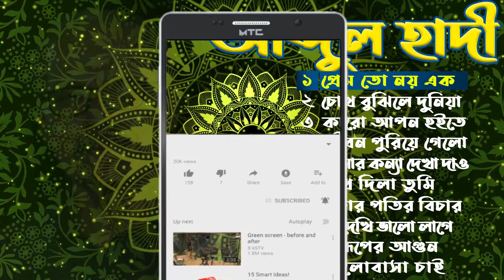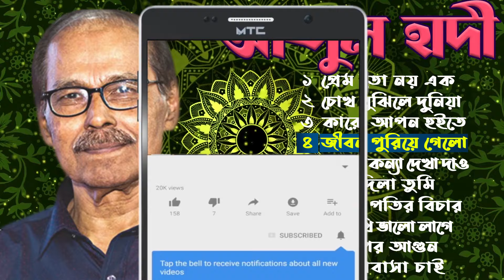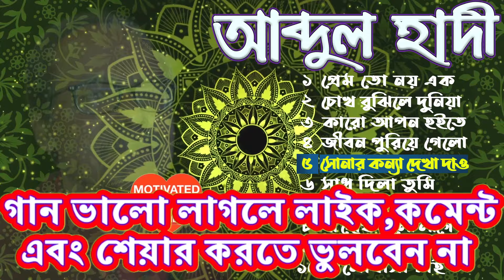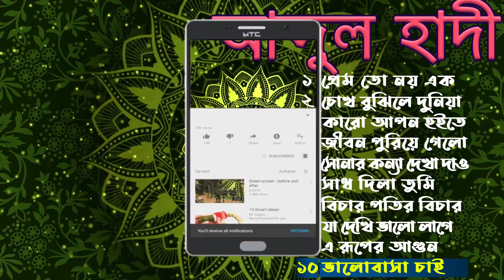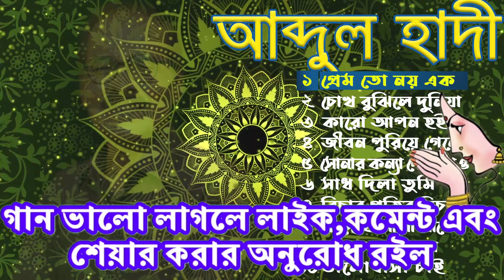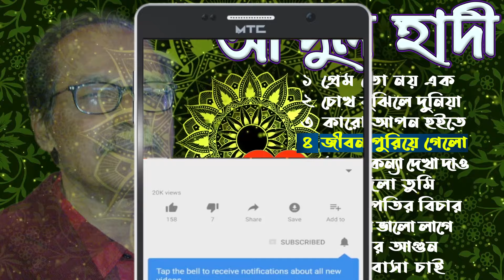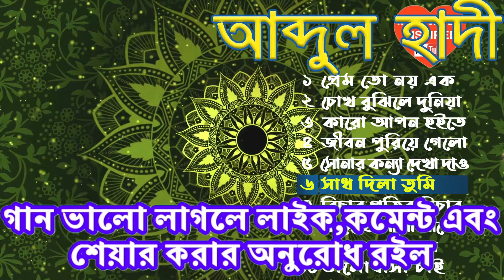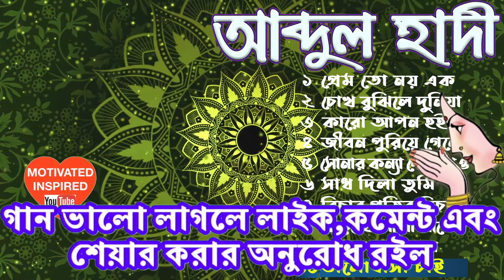আবদুল হাদী | সুপার হিট সিনেমার গান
সৈয়দ আব্দুল হাদী- বাংলা গানের অন্যতম প্রবাদ পুরুষ, জীবন্ত কিংবদন্তি। যাকে বলা হয় সংগীতের বটবৃক্ষ। অসংখ্য জনপ্রিয় গান কন্ঠে ধারন করে সমগ্র বাংলাদেশের পথে-প্রান্তরে, ঘাটে-মাঠে, গ্রাম-গঞ্জ-শহরের আনাচে কানাচে পৌঁছে গিয়েছেন তিনি। আধুনিক, দেশাত্মবোধক ও চলচ্চিত্রে গাওয়া তাঁর অধিকাংশ গানই গেঁথে আছে ভক্ত-শ্রোতার মনে।
ব্রাহ্মণবাড়িয়া জেলার কসবা উপজেলার শাহপুর গ্রামে জন্মগ্রহণ করেন এই শিল্পী। বাবা ছিলেন সংস্কৃতিমনা, নিজে প্রচুর গান শুনতেন ও গান গাইতেন। বাবার গান ও গ্রামোফোন শুনেই তিনি গানের প্রতি অনুরাগী হয়ে উঠেন। এক সময় গুনগুন করে গানও তোলেন কণ্ঠে। আর এভাবেই তার সংগীতের চর্চা শুরু।
ষাটের দশক থেকে শুরু হয়েছিল সৈয়দ আব্দুল হাদীর গানের ক্যারিয়ার, যা অব্যাহত আছে এখনও। ১৯৫৮ সালে, ঢাকা বিশ্ববিদ্যালয়ে পড়াকালীন উর্দু সিনেমা” ইয়ে ভি এক কাহানি” চলচ্চিত্রে গান গাওয়ার মধ্য দিয়েই হয়েছিলো তাঁর সিনেমায় গান গাওয়ার সূচনা। পরবর্তীতে ১৯৬৪ সালে, প্রথম বারের মতো বাংলা সিনেমায় গান গেয়েছেন তিনি। এরপর থেকেই আব্দুল হাদী’র নাম ছড়িয়ে পড়তে লাগলো সাধারণ মানুষের মুখে মুখে, গেয়ে গেলেন একের পর এক কালজয়ী গান।
সৈয়দ আব্দুল হাদীর গায়কি শুধু স্বতন্ত্র নয়, গান নির্বাচনের ক্ষেত্রেও তিনি বরাবরই স্বকীয়তার পরিচয় দিয়েছেন। বাণীসমৃদ্ধ গানেই তাঁর ঝোঁক আজীবন। তাই তো তাঁর কণ্ঠে চটুল কথার গান শোনা যায়নি। তারপরও জনপ্রিয়তার দিক থেকে তিনি কারও চেয়ে কম নন। সিনেমার গানে তার আধিপত্য চোখে পড়ার মতো। অসংখ্য সুপারহিট গান গেয়েছেন, যা আজও মানুষের মুখে মুখে।
সৈয়দ আব্দুল হাদীর গাওয়া কালজয়ী অনেক দেশের গানই শ্রোতাদের দেশপ্রেমে উজ্জীবিত করে। তিনি স্বাধীনতা সংগ্রাম এর সময়ও গান দিয়ে উদ্যমী করে তুলেছেন আপামর জনতা কে।অন্যান্য অনেক শিল্পীর সঙ্গে অসহযোগ আন্দলোনের সময় “বিক্ষুব্ধ শিল্পী সমাজ” নামে একটি সংগঠন গড়ে তুলেছিলেন।
চলচ্চিত্রের কণ্ঠশিল্পী হিসেবেই সৈয়দ আবদুল হাদীকে সবাই চেনেন-জানেন। এছাড়া তিনি রবীন্দ্রসংগীত গেয়েও শ্রোতাদের মুগ্ধ করেছেন। বিশ্বকবি রবীন্দ্রনাথ ঠাকুরের সার্ধশত জন্মবার্ষিকী উপলক্ষে প্রকাশিত হয় সৈয়দ আবদুল হাদীর প্রথম রবীন্দ্র সংগীতের একক অ্যালবাম ‘যখন ভাঙলো মিলন মেলা’।
ব্যক্তিগত জীবনে গানের বাইরের জগতেও একজন সফল মানুষ তিনি। ঢাকা বিশ্ববিদ্যালয় থেকে বাংলায় মাষ্টার্স পাশ করার পর তিন বছর অধ্যাপনা করেছেন জগন্নাথ কলেজে । এরপর বাংলাদেশ টেলিভিশনে যোগ দেন। বিটিভির প্রথম চারজন প্রডিউসারের মধ্যে অন্যতম একজন ছিলেন। লন্ডনে ওয়েল্স ইউনিভার্সিটিতে প্রিন্সিপাল লাইব্রেরিয়ান হিসেবে অবসরকালীন দায়িত্ব পেয়েছিলন সৈয়দ আবদুল হাদী।
সংগীতের প্রতি শ্রদ্ধা ও অক্লান্ত পরিশ্রম তাকে বাংলা গানে খ্যাতির শীর্ষে পৌছে দিয়েছিল।সঙ্গীতে বিশেষ অবদানের জন্যে সৈয়দ আব্দুল হাদী অর্জন করেছেন অসংখ্য দেশীয় ও আন্তর্জাতিক পুরস্কার ও সম্মাননা। ২০০০ সালে,সর্বোচ্চ রাষ্ট্রীয় পদক ‘একুশে পদক’পেয়েছিলেন এই বরেণ্য কণ্ঠশিল্পী। চলচ্চিত্রে প্লেব্যাকের জন্য পাঁচ বার জাতীয় চলচ্চিত্র পুরস্কার ছাড়াও ২০০০ সালে একুশে পদকে ভূষিত হয়েছেন। কিন্তু তিনি মনে করেন, তার সবচেয়ে বড় অর্জন হচ্ছে তার কাজ দিয়ে মানুষের অন্তরে প্রবেশ করতে পারা, মানুষের অন্তুরকে স্পর্শ করতে পারা।

*** to Copywriter owner:***
If any part of  the contents of this channel is that your property as a musician, label, image distributor or artist, please send me a  message and your content will be removed within 24 hours.
PLESE DO NOT FLAG MY CHANNEL.
Thank you with Best regards.
such as criticism, news reporting, teaching,

“I am hereby declared that all images and animations are used to make this content from google search Usage rights: "free to use, share or modify.”